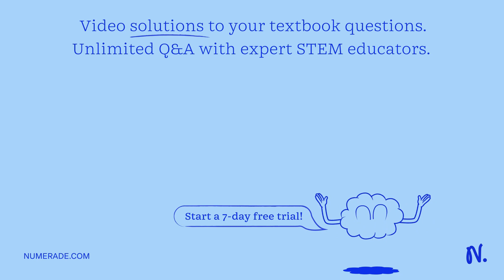The following reaction is nonspontaneous as written when the components are in their standard state…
The following reaction is nonspontaneous as written when the components are in their standard states: Sn(s)+Ni2+(aq)?Sn2+(aq)+Ni(s) What is the ratio of [Sn2+]/[Ni2+] above which the reaction will be spontaneous? The answer is not 0.033 or 1.91x10^-4